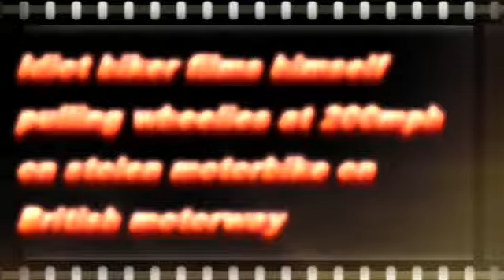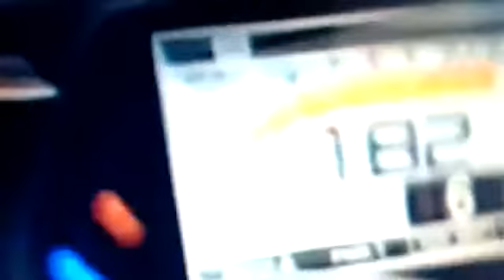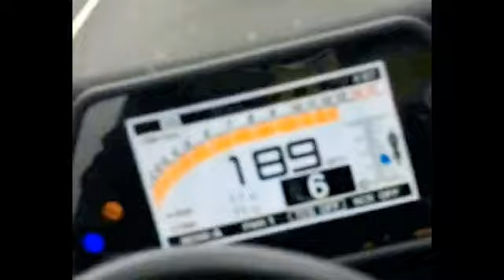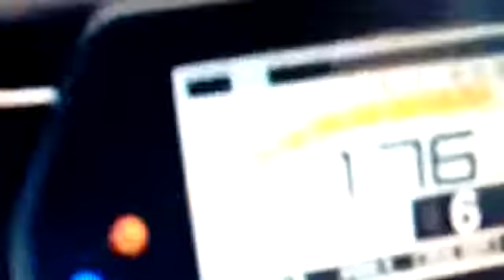Idiot biker films himself pulling wheelies at 200mph on motorway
Idiot biker films himself pulling wheelies at 200mph on stolen motorbike on British motorway